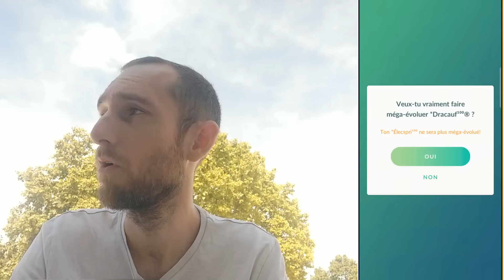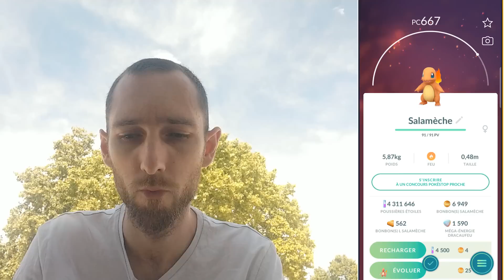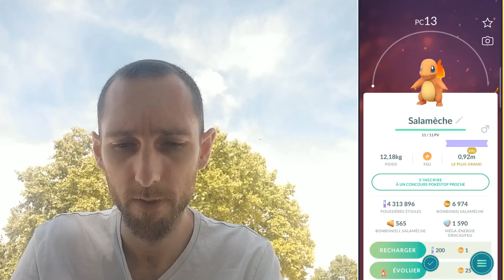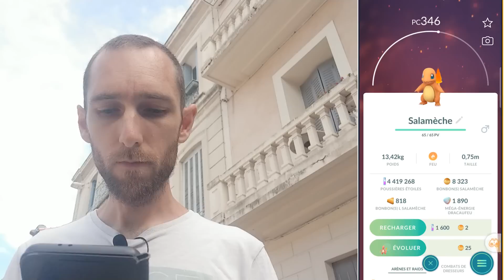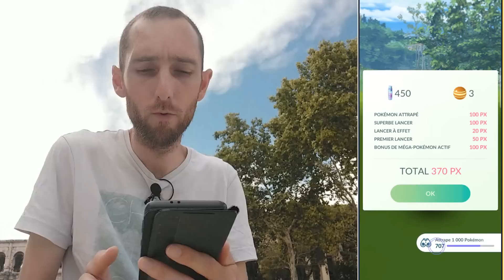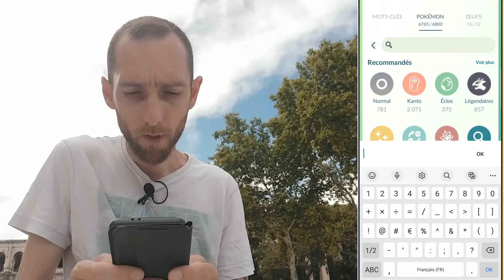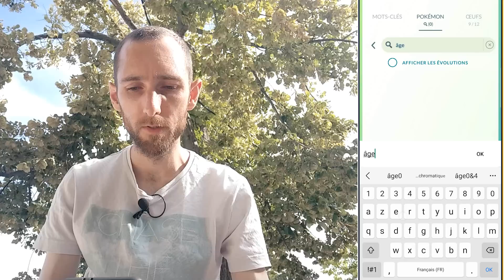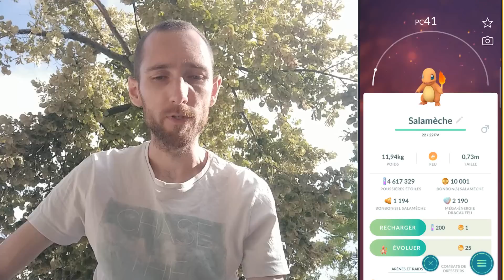✨ COMMUNITY DAY CLASSIQUE SALAMÈCHE - ÇA CHAUFFE DUR À NÎMES - Pokémon GO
INFORMATIONS POKÉMON GO:
ACTUALITÉS POKÉMON GO:
💡 Guide le l'événement: